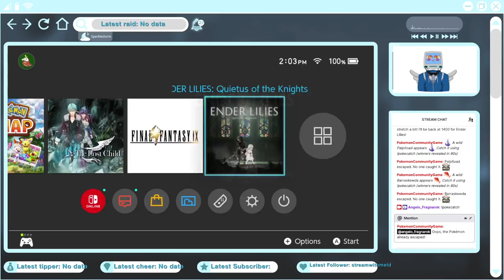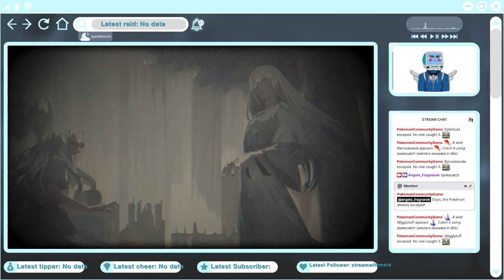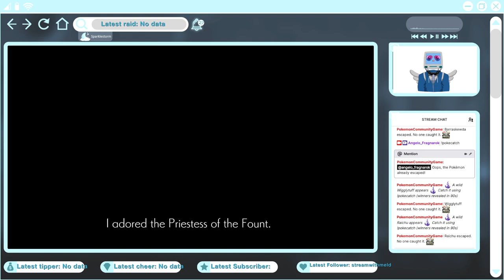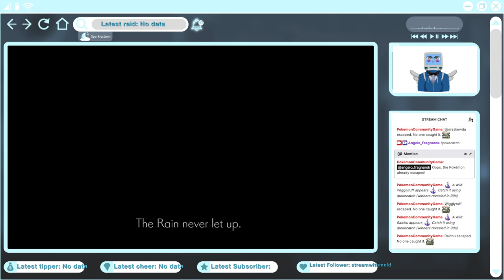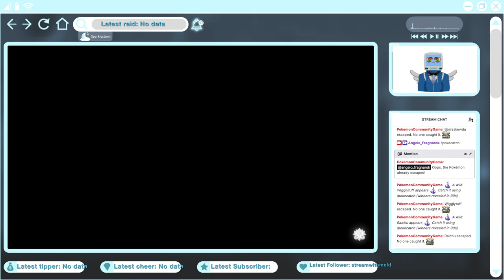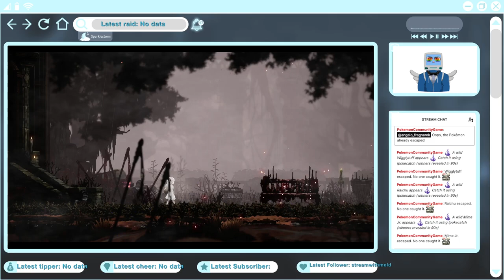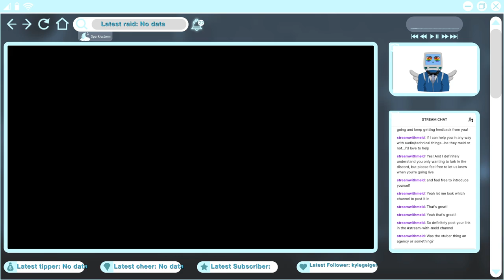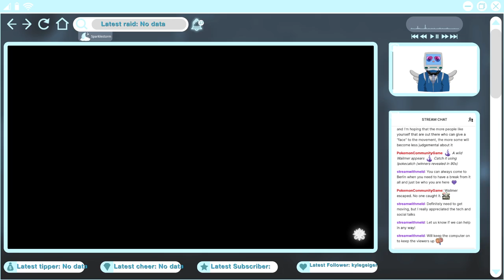Awakening from Darkness - ENDER Lilies (Part 1)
Support Angelo by buying EnderLilies on Switch

Watch live on Twitch: Twitch.tv/Angelo_Fragnarok

🔔 Social Media 🔔
Discord.gg/gx2NKxVfXj
Twitch.tv/Angelo_Fragnarok
Youtube.com/channel/UCg1so1830bJgrsLQYbWDdQA
Facebook.com/Angel0Fragnarok/
Vstream.com/c/@angelofragnarok
Kick.com/angelo-fragnarok
Twitter.com/AngeloFragnarok
Instagram.com/angelo_fragnarok/
Tiktok.com/@angelo.fragnarok
Threads.net/@angelo_fragnarok